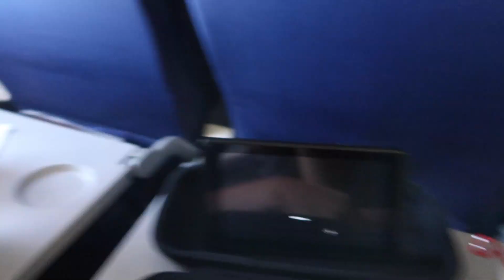We Almost Died Driving!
Had an amazing time at the 3f Autoshow in El Paso, Texas it was a great time with the illiminate crew meeting such amazing people!